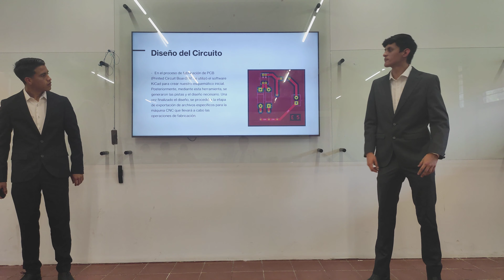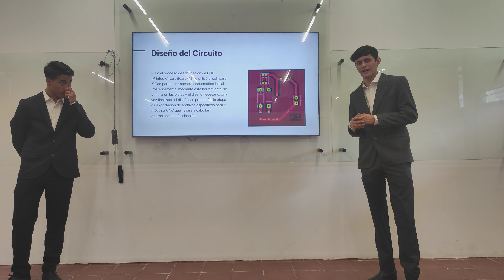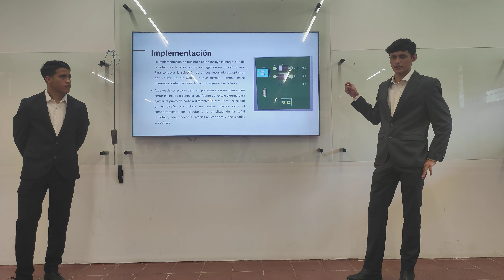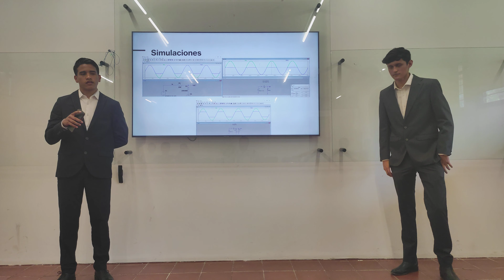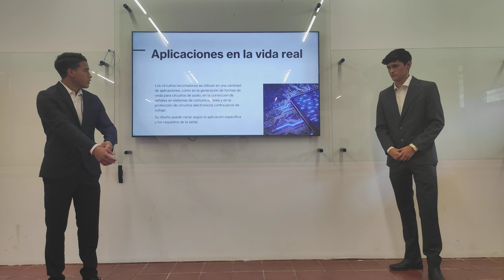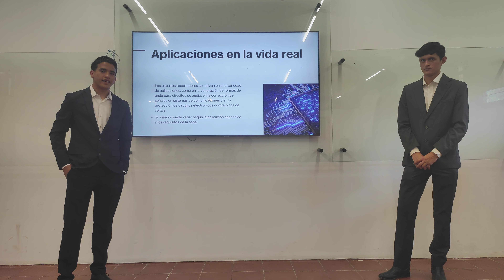Recortadores de Voltaje con Diodo